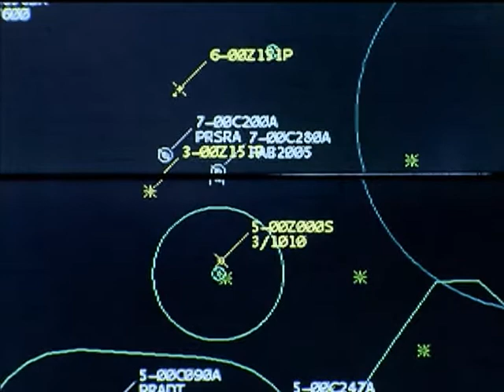Medidas vão dar mais agilidade ao tráfego aéreo na reta final da Copa do Mundo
NBR NOTÍCIAS 08.07.14: Mais de 500 mil passageiros circularam pelos 20 principais aeroportos do país, entre meia-dia de segunda-feira e meio-dia de terça. E para a reta final da Copa do Mundo, a Aeronáutica organizou um esquema especial para dar mais agilidade ao fluxo aéreo. A expectativa é de que a final do Mundial gere um aumento de 50% no tráfego aéreo nos aeroportos cariocas.